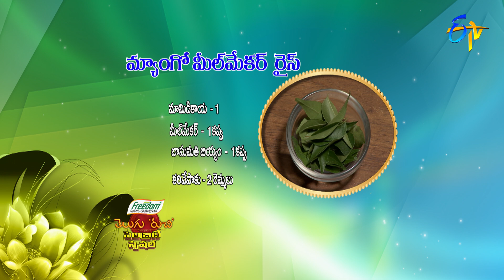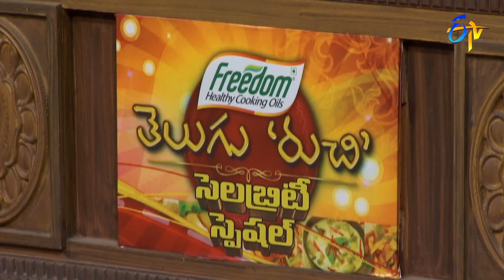Mango Mealmaker Rice | Telugu Ruchi | Sailaja (Sailaws kitchen) - Celebrity Special| 8th April 2022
Mango Meal Maker Rice is a delightful recipe in which soaked soya chunks are cooked with grated raw mango, boiled basmati rice and other ingredients, later garnished with coriander leaves.